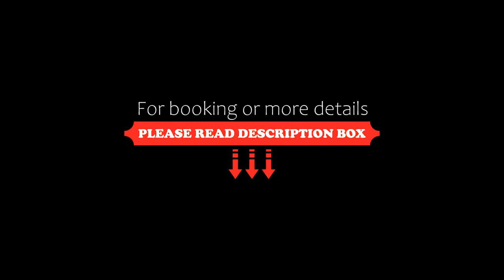Hotel Alba Serravalle, Serravalle Pistoiese, Italy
About Property:
Situated 10 km from Montecatini Train Station, Hotel Alba Serravalle offers 3-star accommodation in Serravalle Pistoiese and has a bar. Featuring a garden, the 3-star hotel has air-conditioned rooms with free WiFi, each with a private bathroom. The property is non-smoking and is located 39 km from Santa Maria Novella.
At the hotel, rooms are fitted with a desk. The rooms in Hotel Alba Serravalle are fitted with a flat-scree...
Property Type: Hotel
Address: Via Provinciale Lucchese, 131 Loc. Stazione Masotti, 51034 Serravalle Pistoiese, Italy
Searching For
1. Hotel Alba Serravalle - Serravalle Pistoiese - Italy
2. Hotel Alba Serravalle - Serravalle Pistoiese - Italy Address
3. Hotel Alba Serravalle - Serravalle Pistoiese - Italy Rooms
4. Hotel Alba Serravalle - Serravalle Pistoiese - Italy Amenities
5. Hotel Alba Serravalle - Serravalle Pistoiese - Italy Offers and Deals
Audio Credit:
Track Title: Subway Dreams
Artist: Dan Henig